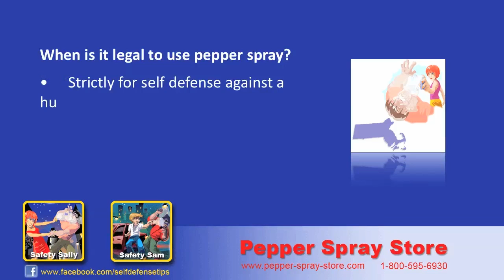Massachusetts State Pepper Spray Laws - What's Legal?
Pepper spray is legal in all 50 U.S. states, however, Massachusetts state laws restrict purchasing pepper spray by mail to licensed dealers only.
The types of self defense products that can be shipped to Massachusetts are any type of personal alarm.
For Massachusetts residents that need a self defense product other a personal alarm, you have an. 1. If you have an alternative shipping address outside of MAssachusetts, many surrounding states like Vermont, New Hampshire, Rhode Island and Connecticut have no shipping restrictions on pepper spray products. 2. If no alternative is available, you can buy defense spray products from a licensed firearms dealer. Pepper spray can only be legally used in self defense to protect yourself against a human or animal attacker. If you feel your life or safety is being threatened, pepper spray is a legal, appropriate way to protect yourself.